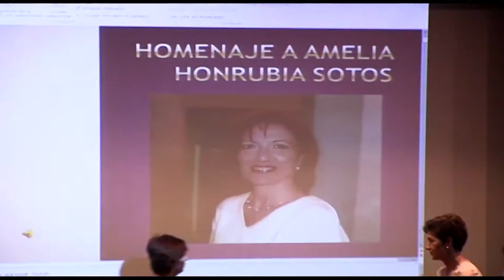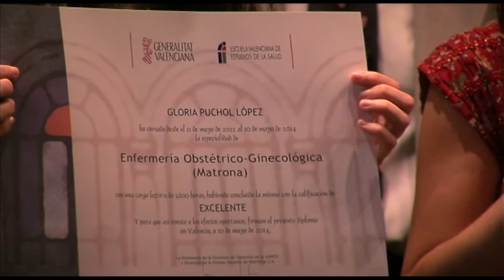XV Promoción de matronas CV | Cecova TV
La unidad Docente de Matronas de la Comunitat Valenciana se puso en marcha en 1994, más de 700 profesionales se han especializado en esta Unidad. La última promoción, la número 15,  obtenía su título de especialista en Enfermería obstétrico-ginécológica hace pocos días.